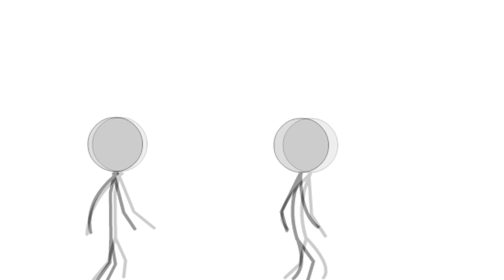R3LIABL3WARRIOR vs MrJigsizzle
Stickman fight